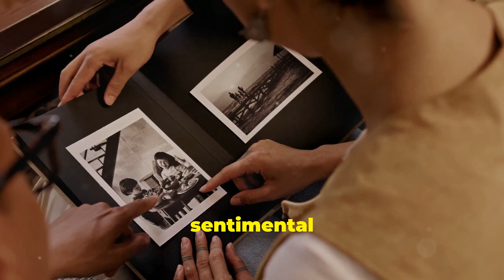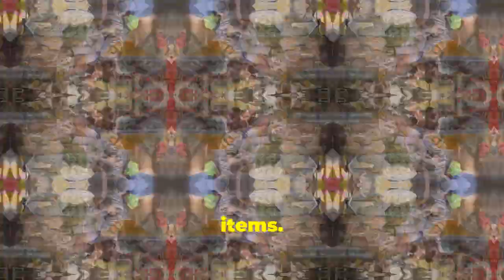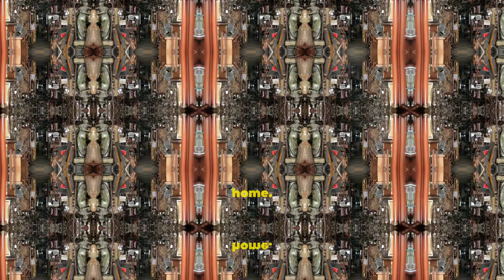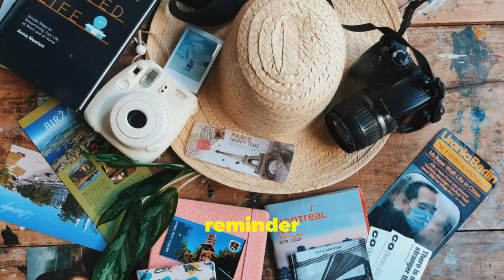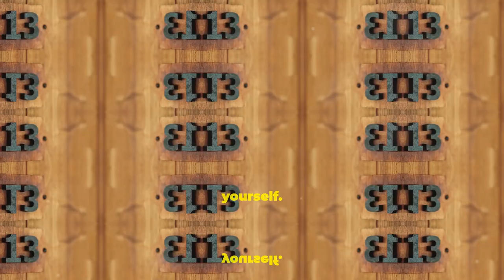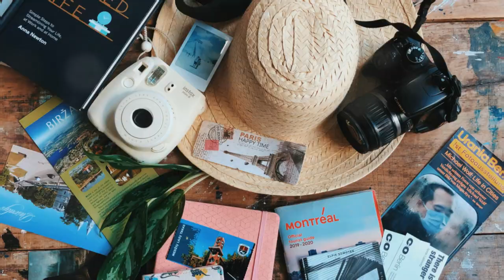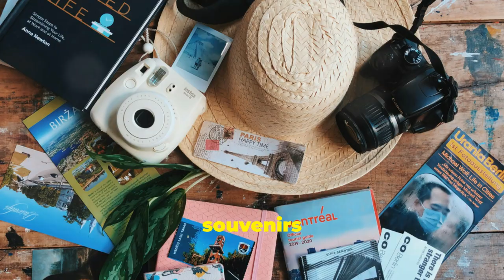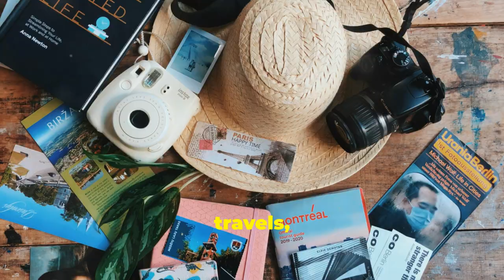20 Secrets to Finding the Best Souvenirs While Traveling Abroad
Discover the art of meaningful souvenir shopping in our latest video! 🌍✨ Explore why souvenirs serve as tangible memories, holding immense sentimental value long after your trip. Learn tips for finding unique and culturally significant items, from Murano glass to Moroccan carpets. Uncover the joys of local markets, where you can interact with artisans and snag handmade treasures at affordable prices. We also dive into the practicality of functional souvenirs like pottery and fashion items, and the special touch of customizable keepsakes. Enhance your travel experience by supporting local artists and understanding the stories behind your mementos.

OUTLINE:

00:00:00 Introduction
00:00:42 1. Research Before You Go
00:01:29 2. Shop at Local Markets
00:02:18 3. Look for Handmade and Artisanal Goods
00:02:59 4. Avoid Mass-Produced Tourist Shops
00:03:50 5. Seek Out Food and Drink Items
00:04:36 6. Buy Items with Cultural Significance
00:05:21 7. Don’t Underestimate Vintage and Antique Stores
00:06:02 8. Personalize Your Souvenirs
00:06:38 9. Look for Functional Souvenirs
00:07:19 10. Bring Home Local Artwork
00:08:02 11. Explore Regional Fashion
00:08:41 12. Attend Local Workshops or Classes
00:09:26 13. Consider Local Literature and Books
00:10:04 14. Search for Unique Jewelry
00:10:48 15. Keep an Eye Out for Local Festivals or Events
00:11:31 16. Be Mindful of Ethical Shopping
00:12:15 17. Ask Locals for Recommendations
00:12:54 18. Think Small and Packable
00:13:31 19. Collect Souvenirs Over Time
00:14:34 20. Document the Story Behind Each Souvenir
00:15:28 Be Selective and Intentional
00:16:14 Conclusion